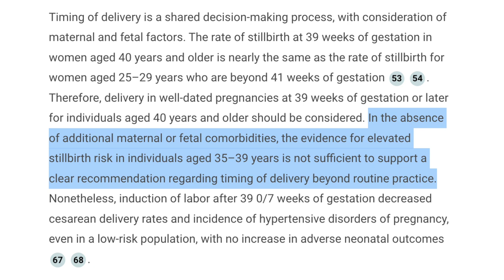39 Week Induction For IVF / Geriatric Pregnancy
As you can see, I’m still pregnant! Should I get an induction?

ABOUT ME
I’m Jess, a Certified Nurse Midwife and Infertility Mama - my little miracle baby Ingrid was born in 2020 after years of infertility struggles! Join me as I share what I’m learning in my continuing journey to grow our family. Thanks for stopping by!

TIME STAMPS:

00:00 I’m Still Pregnant!
01:01 ACOG Recommendations For Induced Labor
02:58 Comorbidities and Inductions
03:51 Spontaneous Labor Options
04:37 My Game Plan